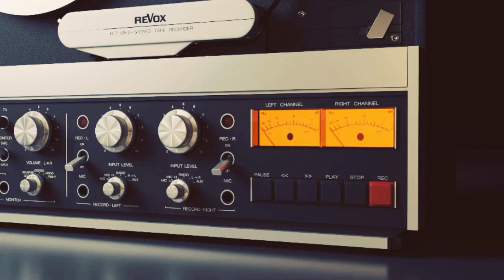untuk nama yang saya sebutkan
PERHATIAN……!
Tontolah video ini sampai selesai agar tidak terjadi gagal paham. Dan berikan saran dan komentar yang membuat cahnnel ini semangkin lebih baik.

Untuk penikmat video di saluran ini, kami berharap like, share dan komentar anda agar channel ini dapat berkembang sesuai harapan bersama,  terimakasih atas segala bentuk partisipasi anda yang merupakan sesuatu yang tak ternilai bagi kami.

Semoga anda selalu dalam kesehatan dan tak bosan-bosan menonton video yang kami sugguhkan ini dari waktu ke waktu.

Jika terdapat video yang saya bagikan ini menyelisihi hadits dan Al Qur'an, ini saya kembalikan lagi kepada antum sebagai penikmat video ini, mana  menurut antum yang benar dan mana menurut antum yang salah, dan saya pribadi tidak  bertanggungjawab baik di dunia maupun akhirat kelak di hadapan  ALLAH subhanahu wa ta'ala serta Rasulullah.

Mintalah petunjuk kepada Allah agar kita tidak menjadi sesat. Semoga kita semua selalu dalam lindungan dan jalan yang di ridhoi ALLAH subhanahu wa ta'ala, karena yang maha benar itu adalah Allah.

 Dalam Surat Al-Maidah ayat 2, Allah SWT berfirman:
”Dan tolong-menolong lah kamu dalam kebaikan dan ketakwaan. Dan janganlah tolong-menolong dalam berbuat dosa dan pelanggaran. Dan bertakwa lah kamu kepada Allah, sesungguhnya siksa Allah sangat berat."

Rasulullah Shallallahu ‘alaihi wa sallam bersabda:
 “Barang siapa yang berjalan dalam rangka menolong dan memberikan manfaat kepada saudaranya maka ia mendapatkan pahala seperti pahalanya Mujahidin di sabilillah”.

Sebelumnya mohon maaf telah mengganggu aktifitas shobat, saya pribadi meminta dukungan terhadap channel youtube yang saya coba buat. Yakni “BAHASA QOLBU ” untuk itu saya meminta bantuan subscribenya atas channel youtube ini, terimakasih yang tak terhingga sebelumnya saya ucapkan kepada sahabat-sahabat terbaik saya,semoga dapat menjadi ladang ibadah  dikemudian hari kelak.